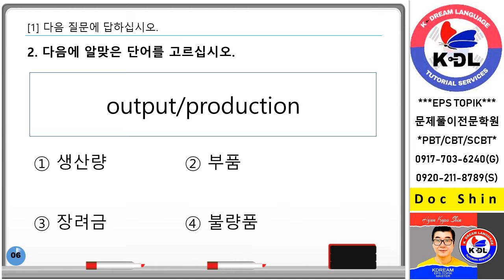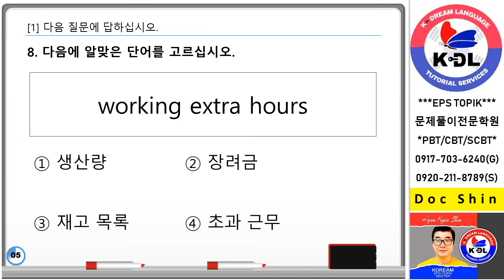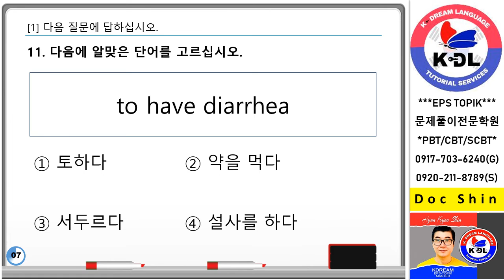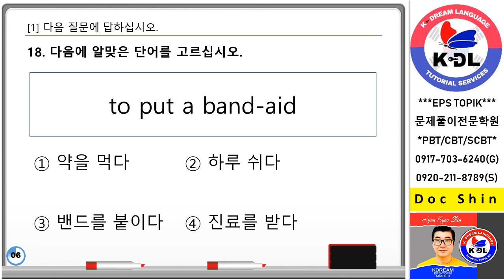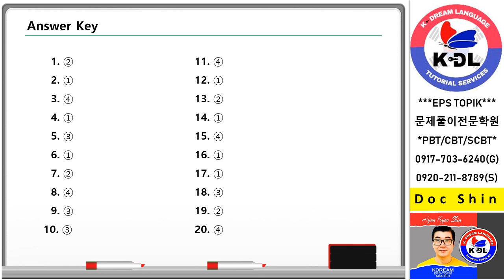KOREAN VOCABULARY TEST #37 작업장 의무실 20 questions pptx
Korean Language...Vocabularies... TOPIK, EPS TOPIK, KIIP,... Increase your Vocabulary skills via taking tests.. other Korean test aspirants.